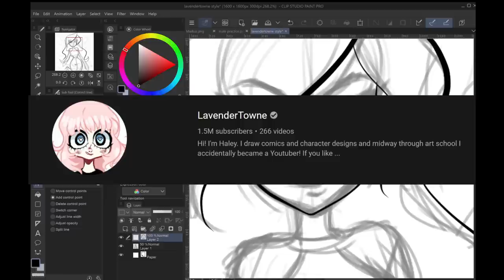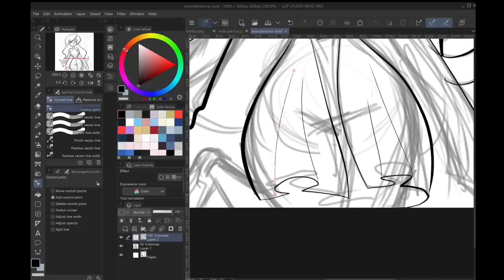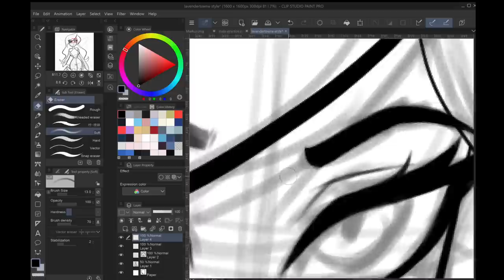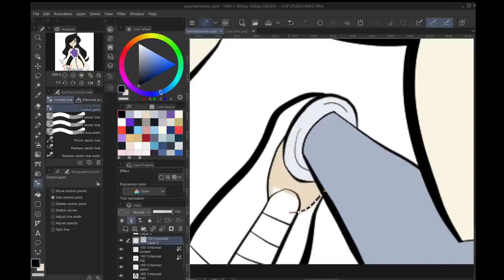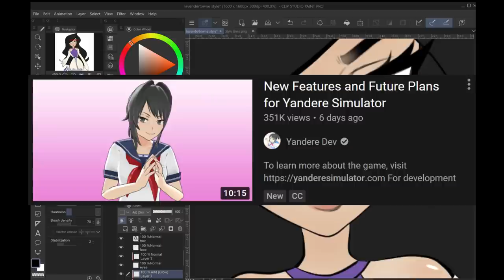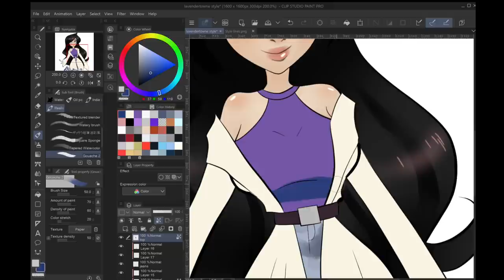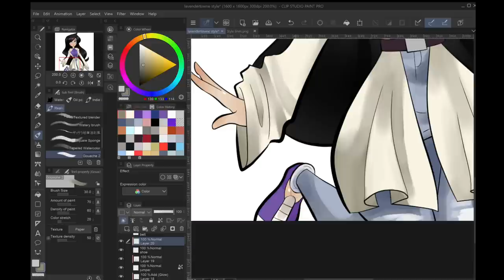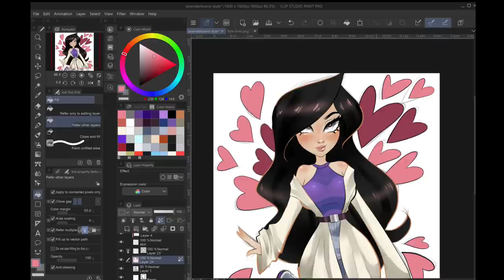An Ex-Yandere Simulator Fan's Rant on YandereDev's December Uploads & Crowdfunding Campaign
I would like to thank all my subscribers for getting me to over 200 subs today. I never thought I'd get this much attention but it feels so good to know that I'm not just screaming into the aether.

Today I finally open up about a topic I've always wanted to speak on but never had the means to. I still have a lot to say on the topic, but for now, I feel that this covers the most relevant content that has just been released.

Also, I want to apologize for the video's weird aspect ratio! I'm still trying to figure out the best way to export my videos and it's a lot of trial and error. ^^;

【Ｒｅｆｅｒｅｎｃｅｓ】